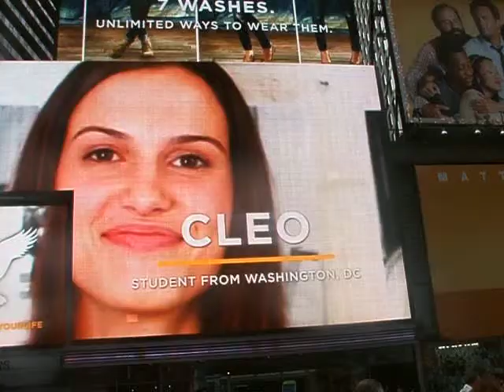usatrip2012 216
times square new york city